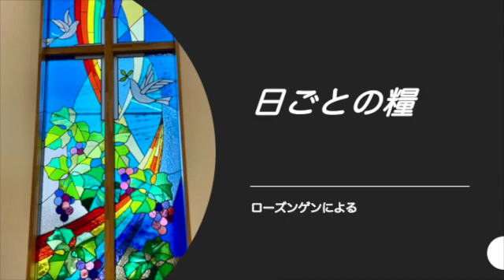【日ごとの糧をご一緒に】2022年2月8日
2022年2月8日

わたしに聞け正しさを知り、わたしの教えを心におく民よ。
人に嘲（あざけ）られることを恐れるな。
ののしられてもおののくな。
（イザヤ書51章7節）

信仰の戦いを立派に戦い抜き、永遠の命を手に入れなさい。
命を得るために、あなたは神から召され、多くの証人の前で
立派に信仰を表明したのです。
（テモテへの手紙第一6章12節）
私たちは平和を望み、平和を構築することを願いつつ
生活する必要があると思いますが、時折、それを理解されず
誤解され、あるいは曲解され、嘲られることさえ起こります。
ある場合には、こちらの側の努力不足や説明不足、あるいは
対応のまずさもあると思います。
しかし、誰からも愛されるということはほぼ不可能ですし
通じ合えない人たちの存在も否定できません。
でも、できるなら「信頼される人」になれたらいいですね。
イエスもノーも言わなければならない場合、それを明確にし
神さまの心をしっかりうなづいて前向きに進むことが
私達に求められています。
そういう意味では「戦い」です。人との戦いではなく
むしろ、自分の内側での自己との戦い、欲望や姿勢についての
戦いです。
私自身、何度、敗北を感じてきたかわかりませんが、いつも原点に
立ち戻って、出直しながら「神の喜びを自らの喜びとし
神の悲しみを自らの悲しみとしながら」前に進みたいと
祝福がありますように。